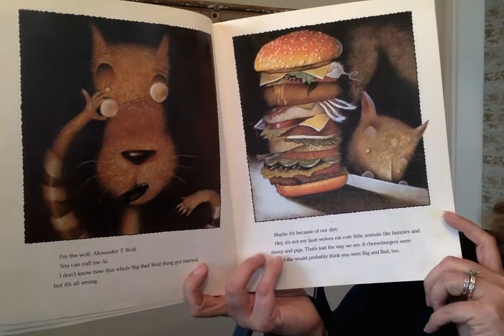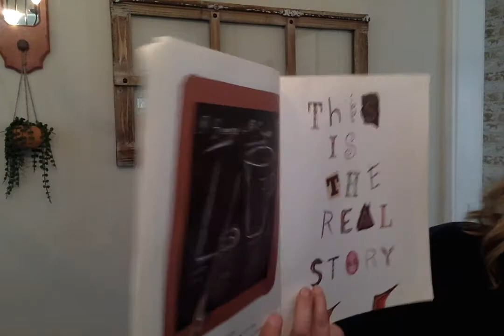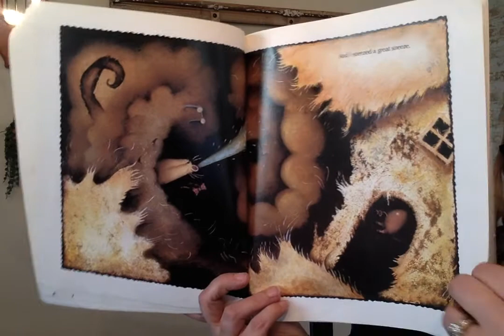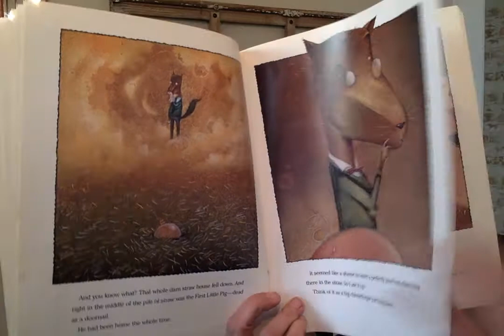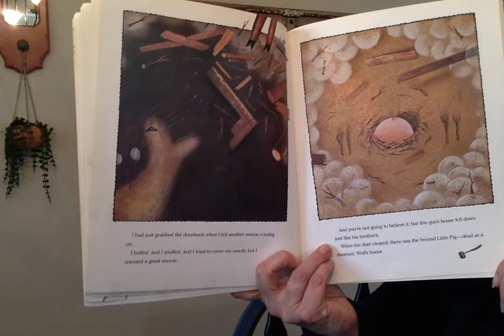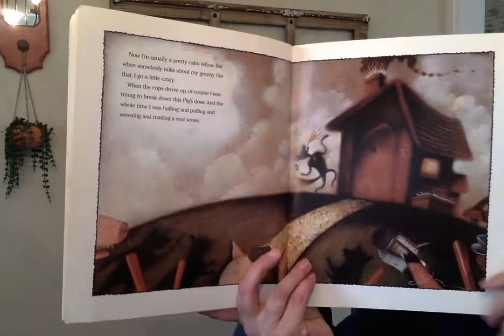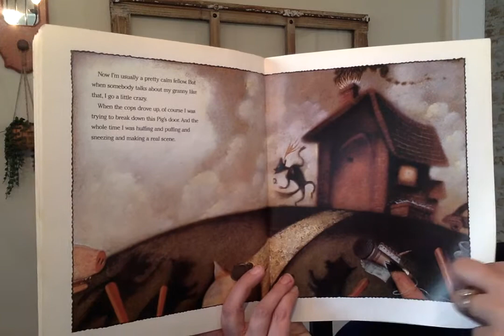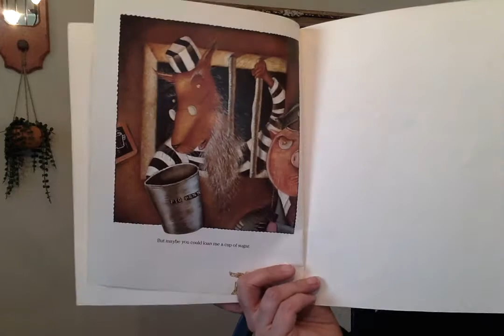The True Story of The 3 Little Pigs as told by Jon Scieszka